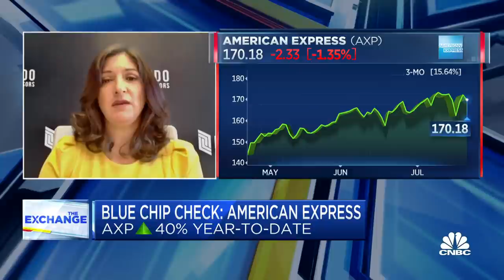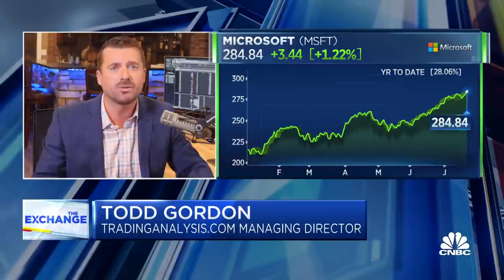Year-to-date blue chip stock performance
Todd Gordon, TradingAnalysis.com, Gina Sanchez of Chantico Global, and CNBC's Jon Fortt, discuss the performance of blue chip stocks so far this year.